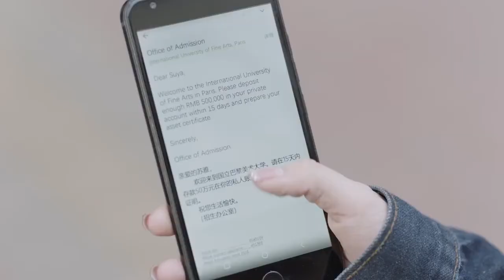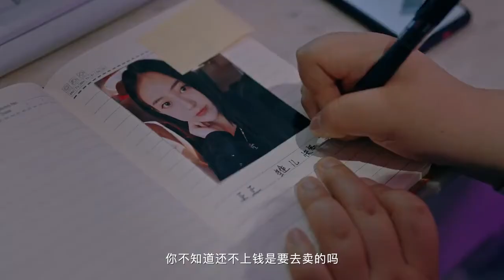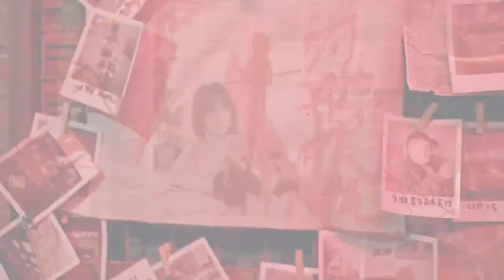An Fang New 暗房, 2021 chinese thriller web series Official trailer